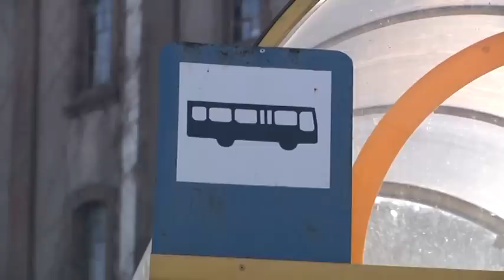CIĄGŁE ZMIANY W ROZKŁADZIE JAZDY